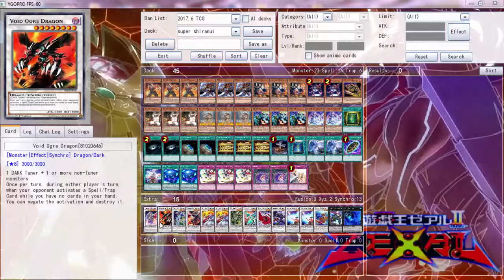PURE SHIRANUI ZOMBIES!!! Duels + Deck profile